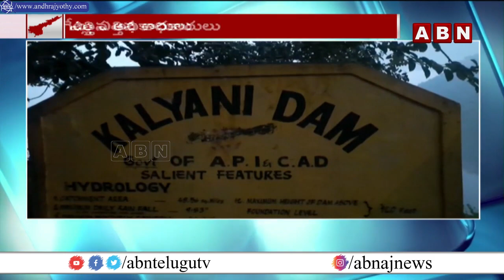Heavy Water Inflow To Kalyani Dam in Tirupati | Srisailam Forest | ABN